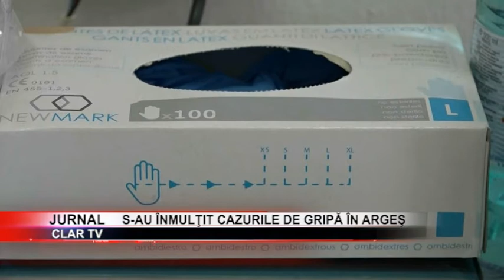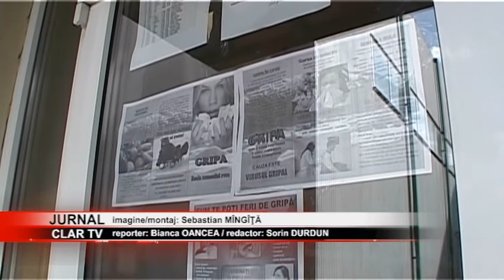stire 07 02 2020 S-au înmulţit cazurile de gripă în Argeş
Numărul cazurilor confirmate cu gripă a crescut şi în judeţul Argeş. Potrivit informaţiilor de la Direcţia de Sănătate Publică, 98 de persoane au fost diagnosticate cu această viroză. Din totalul pacienţilor, 83 sunt copii şi 15 adulţi, dintre care 76 au virusul gripal B, 13 cu virusul gripal AH3 şi 9 cu virusul gripal AH1.